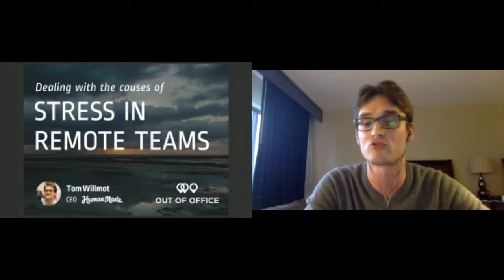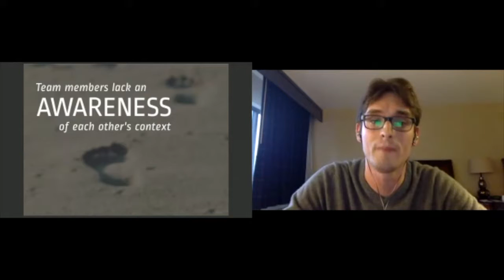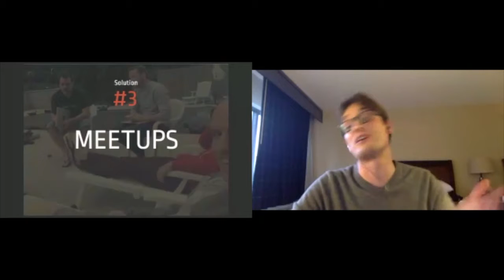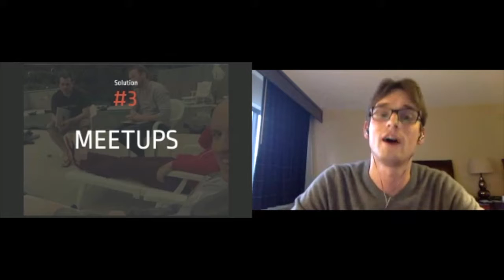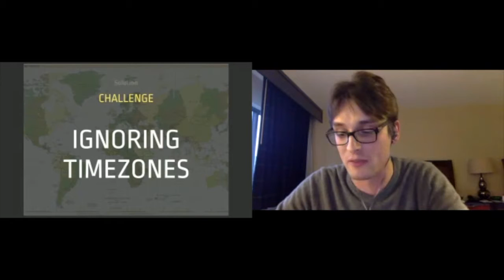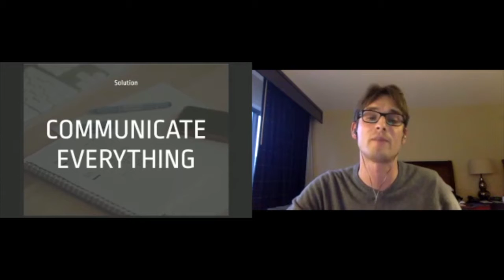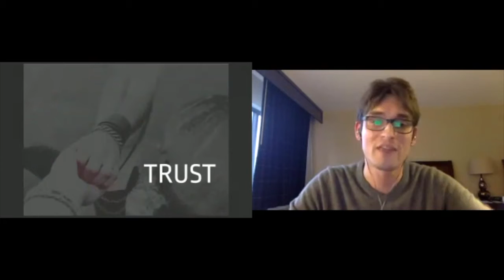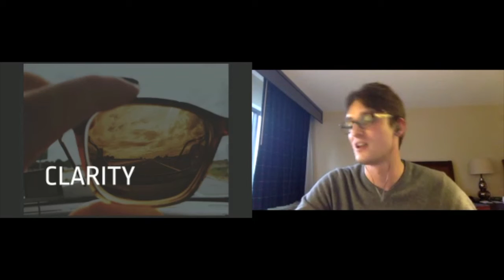Tom Willmot: ‘Dealing with the Causes of Stress in Remote Teams’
There are many articles that highlight the benefits of working remotely, including increased flexibility, reduced overhead for employers, improved productivity and performance, and more time with family members. However, a growing body of research is investigating those causes of stress that are unique to remote teams. In this presentation, Tom will talk about the causes of stress for remote workers and how you can address them, both at the individual and company level.

Join us for our second edition of Out of Office: work in the digital age. Streaming live this May 30th 2017, from 4pm BST.